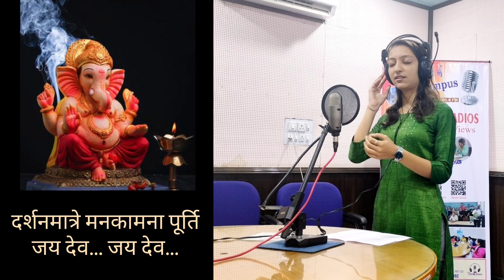Sukh karta Dukh harta | Ganesh Aarti | Krupali Ruparel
May the blessings of Lord Ganesha be always upon us 💫

Ganesh Aarti | Sukh Karta Dukh Harta | Krupali Ruparel ❤

Special thanks to Electronics Department, Radio campus, Sardar Patel University, Vallabh Vidyanagar, Anand, Gujarat.